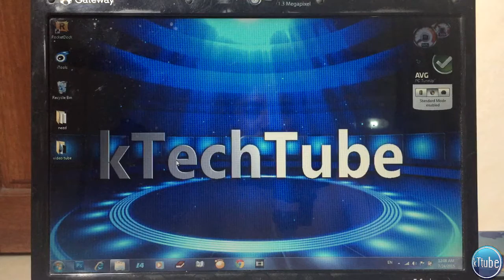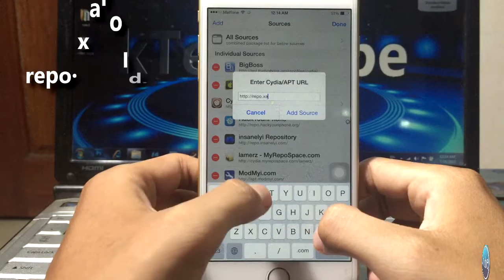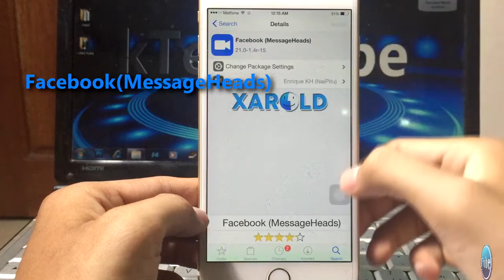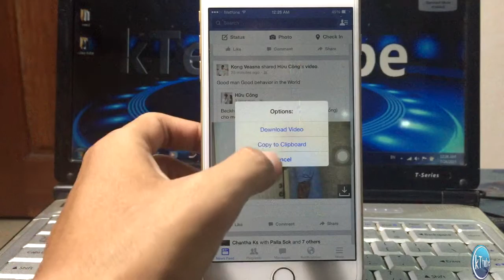Tweak FaceBook(MessageHeads) from cydia. no need FBMessager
how to get tweak FaceBook(MessageHeads) from cydia. no need FBMessager

Work with iOS 8.1/4 Jailbroken

 Work with iPhone Device:
- iPhone 4s
- iPhone 5
- iPhone 5c
- iPhone 5s
- iPhone 6

iPad Devices:
- iPad mini 2
- iPad Air

has problem cmt below.